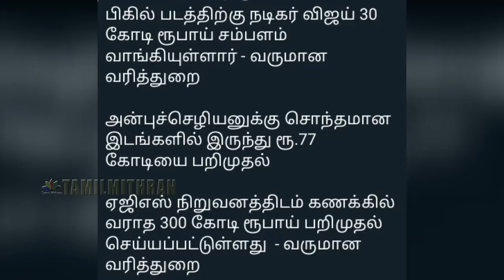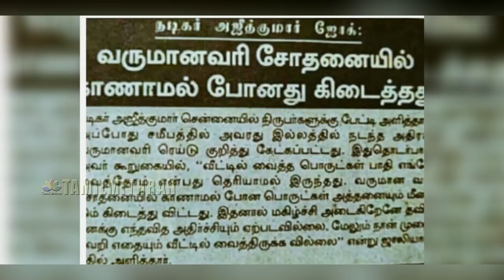வைரலாகும் தல அஜித்-ன் பேட்டி | Ajith About IT Raid | IT Raid On VIjay | Ajith Interview - Income Tax